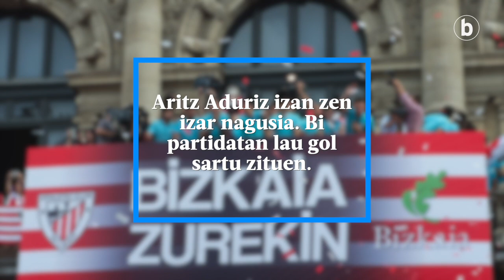Aritz Aduriz, 2015eko Superkopa gogoan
| Athleticek 2015ean irabazi zuen azken aldiz Espainiako Superkopa, Bartzelona mendean hartuta. Aritz Aduriz izan zen izar nagusia. Bi partidatan lau gol sartu zituen.Erretiroa hartu zuenetik fokuetatik apur bat aldentzeko erabakia hartu zuen iaz. Balentria hura BERRIArekin gogoratzeko tarte bat hartu du, hala ere, eta Haritz Gallastegi kazetariaren galderei erantzun die, telefonoz, Mallorcatik.